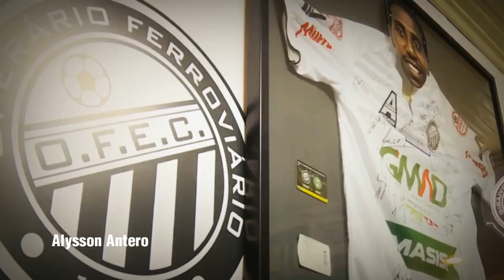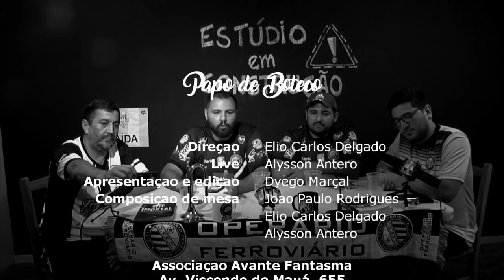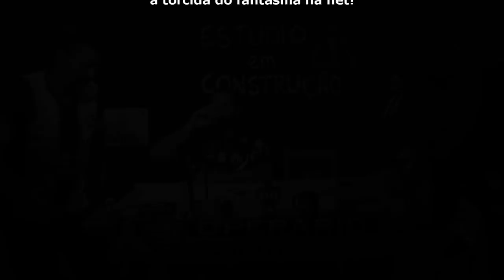Papo de Boteco #219, começa o ano do Fantasma!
O ano do Fantasma começou e com o pé direito: vitória na estreia. Confira tudo o que rolou no jogo Operário x Andraus, além da análise do arbitral e tabela da série C, onde já conhecemos a quem serão nossos adversários e nossa sequência de jogos. Avante!